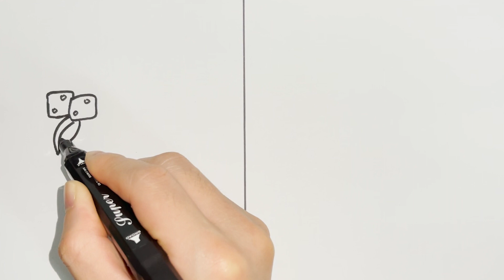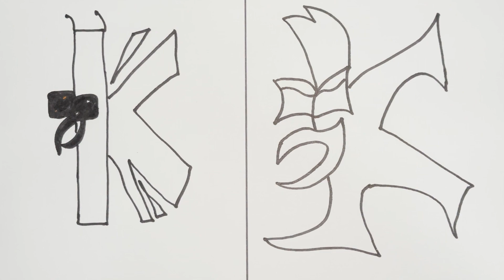How To Draw ALPHABET LORE easily | Original and Nightmare \ Draw K \ Draw letters easily |AZ Drawing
Hi! Thank you for visiting our YouTube channel. We share fun Easy DIY Ideas, Craft Videos and step by step drawing lessons. Learn how to draw your favorite characters from movies or video games. We draw everything from Alphabet Lore, Marvel, Anime, and more.